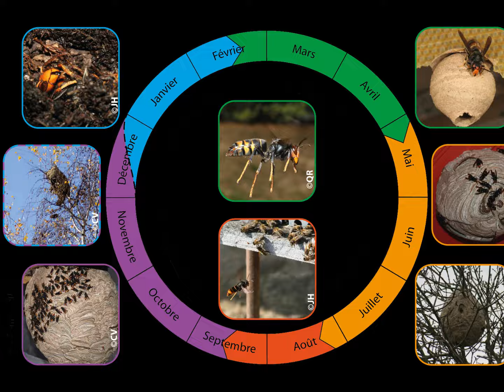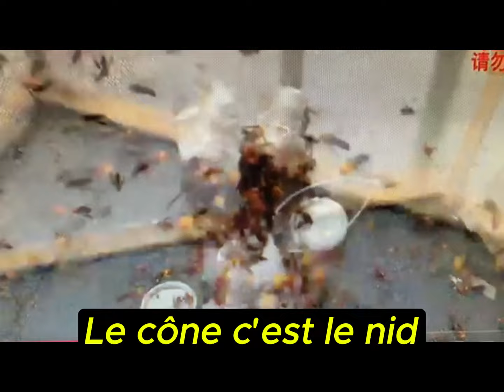La fécondation des futures fondatrices du frelon asiatique (vespa velutina)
On ne retrouve pas de jeunes reines dans les pièges en automne. C'est un fait confirmé par plusieurs dont mon ami Fred Soulat et moi même depuis deux années. Mais alooooors, où peut bien se passer la fécondation.
Cette vidéo pour avancer l'hypothèse (qui ne reste qu'une hypothèse) l'accouplement s'effectue dès la sortie du nid où les attendent les mâles préalablement engraissés avant elles mais dans une moindre mesure (histoire d'attendre sans se geler. les antennes). Le départ pour les sites d'hivernage ou diapause (ça dépend des écoles), s'effectue dans la foulée et généralement pas très loin de la colonie.